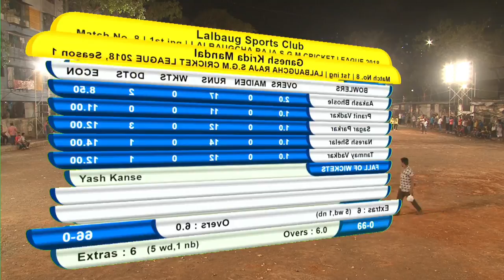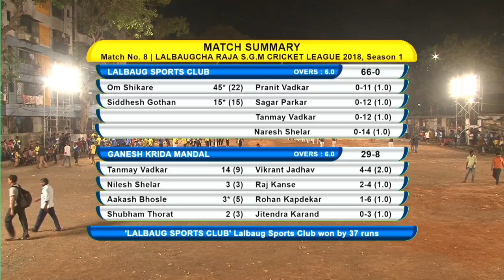LALBAUGCHA RAJA CRICKET TOURNAMENT 2018 LIVE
LALBAUGCHA RAJA NAURATRA UTSAV  CRICKET TOURNAMENT 2018